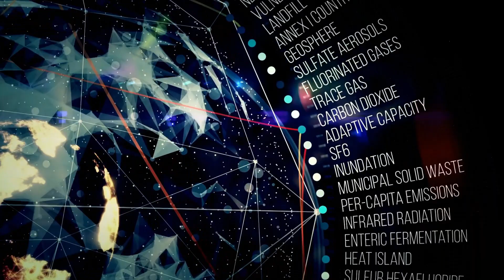la NIEVE ROSA el FENOMENO NATURAL de las LATITUDES ALTAS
El mundo cada dia nos sorprende con sus fenomenos naturales, en las regiones alpinas se desarrolla uno de ellos conocido como nieve rosa, roja o sandia. Es provocada por una micro alga llamada Chlamydomonas nivalis, cuyo pigmento pinta de rojo la nieve.

Es una plata criofilica, es decir amante del frio y se reproduce en aguas muy heladas, investigadores aseguran que este proceso natural y biologico puede presentar una amaneza para los ecosistemas debido al cambio climatico que tenemos presente.

Biagio Di Mauro, del Instituto de Ciencias Polares del Consejo Nacional de Investigación de Italia, lleva un tiempo estudiando el fenómeno en el glaciar suizo de Morteratsch y el italiano de Presena. Está convencido de que "el alga no es peligrosa, es un fenómeno natural que ocurre durante los meses de primavera y verano a latitudes medias, pero también en los polos". De hecho, muy especialmente en los polos.